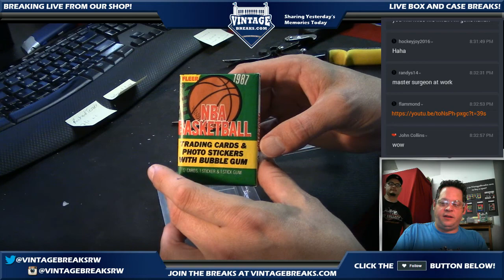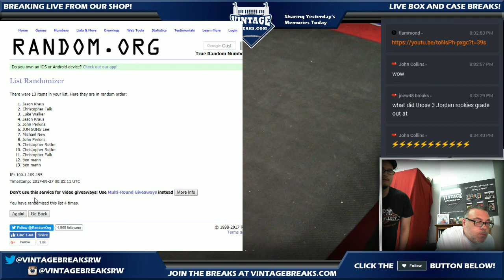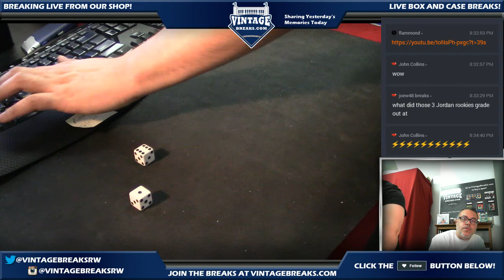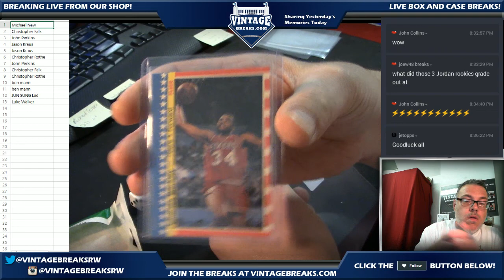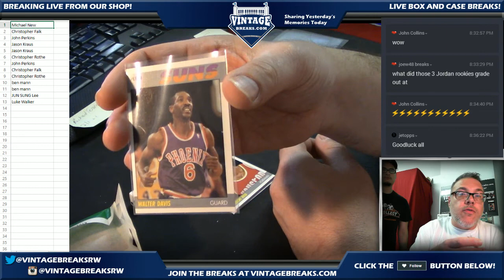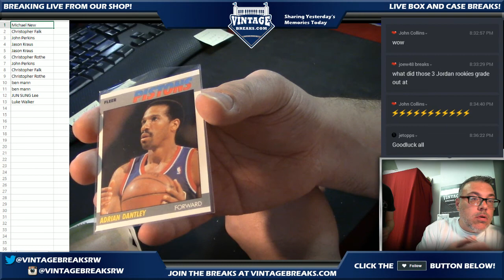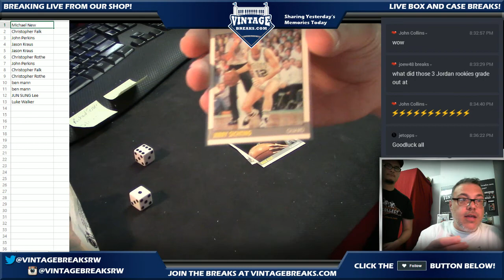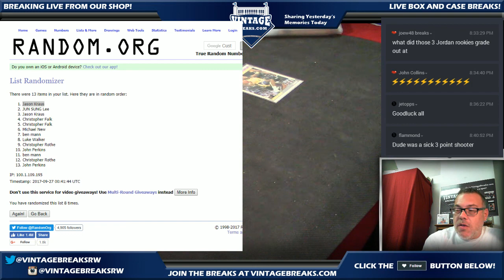9_26_17 - 1987 Fleer Basketball Wax Pack Break Video Opening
Tonight we opened up for the first time a 1987 Fleer Basketball Wax Pack with a chance to pull a 2nd year Michael Jordan card! A PSA 10 with worth over $2,000!